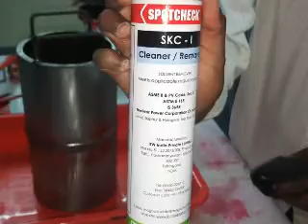NDT Courses in Visakhapatnam (Vizag) | WITH PLACEMENTS- ASNT NDT TRAINING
NATIONAL NDT Training In Visakhapatnam (Vizag) | NDT Courses in Visakhapatnam (Vizag) | WITH PLACEMENTS- ASNT NDT TRAINING INSTITUTE IN (NDT METHODS – RT,RTFI,UT,LPT,MPT & VT) VISAKHAPATNAM (ANDHRAPRADESH) INDIA For More Details | Email : | Contact Person : V.SATYANARAYANA (Managing Director) | Mobile : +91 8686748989 | Office (Land Line) : 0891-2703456